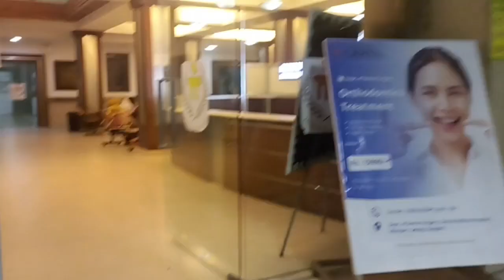New Born Baby Welcome | daily vlogs |lifestory blog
thakur family👪👪👪
raju vlogs
rangila family vlogs
vijay ria vlogs

Blessings and best wishes to the new baby boy
#2023 new baby welcome
Ghar me new baby👶👶 ka swagat hai.

मेरे घर मे 02/01/2023 को बेटा जन्म लिया है
sikkim manipal me new baby ka welcome hai